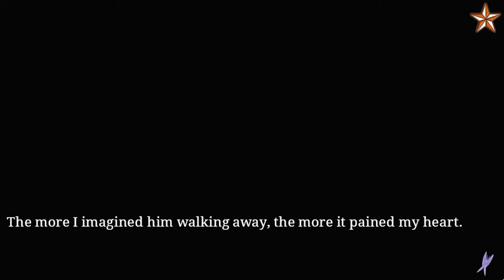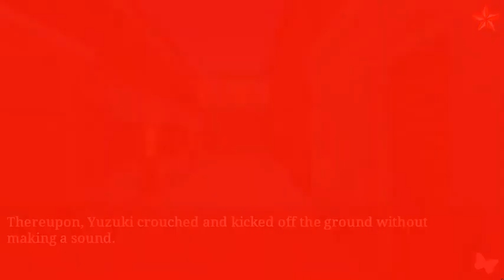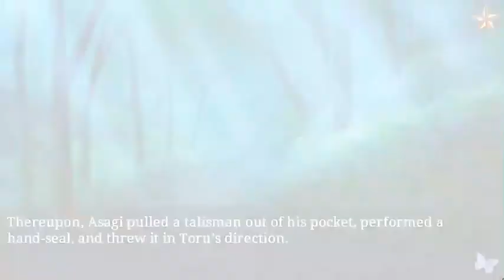Ninja Shadow Toru Chapter 10